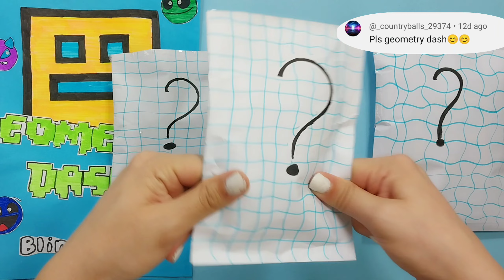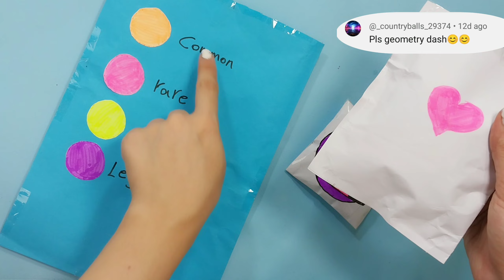💫Paper Diy💫ASMR Unboxing Blind Bag Paper | Geometry dash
Blind Bag Geometry Dash and Barbie💅
Are you a fan of Geometry Dash or Barbie?!🤔
Unboxing LARGE blind bags
Satisfying ASMR

Hello My dear friends🫶 in Pokarish channel, we want to have the experience of making interesting and practical paper: for example, origami,Roblox, Inside out 2, Blind Bag,sanrio and how to make easy paper craft,  together. So are you ready? Let's step into the wonderful world of paper craft together and let's reach the peak of our creativity with paper!

Diy crafts
Pokarish
Art for kids
Paper craft
Asmr
Geometry dash
Barbie
Unboxing
Asmr no talking
Blind bag